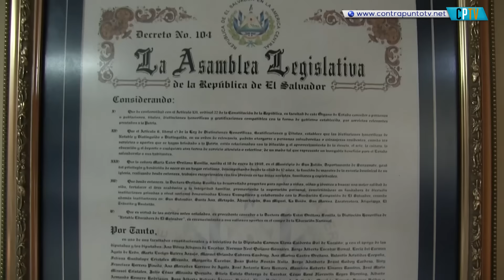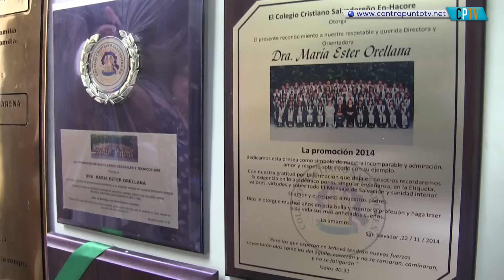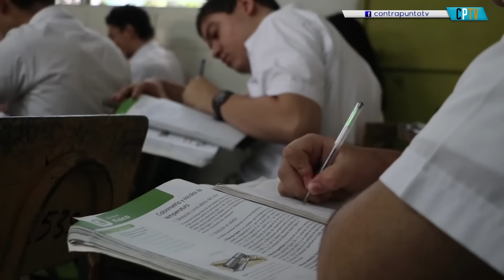Semblanza de una notable educadora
La Asamblea Legislativa reconoció su importante aporte a la educación del país durante sus 39 años de trayectoria